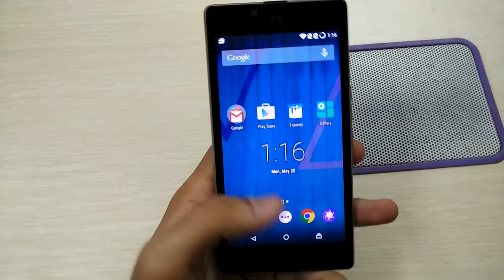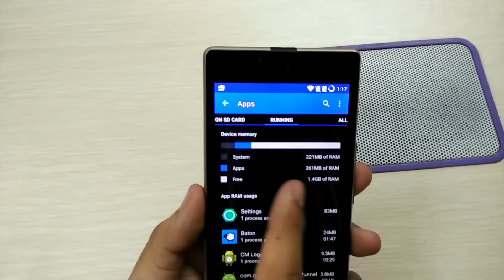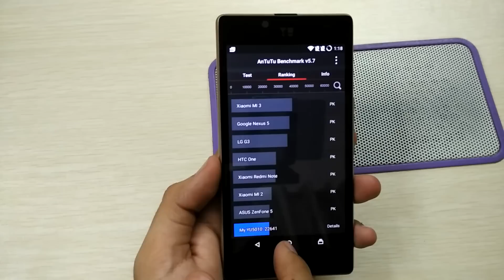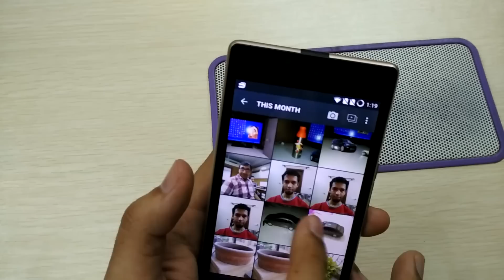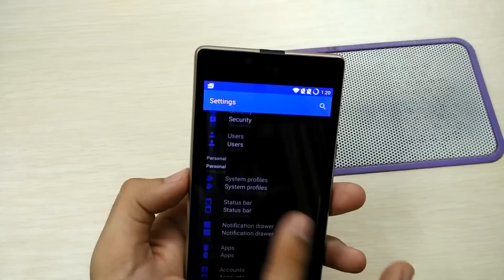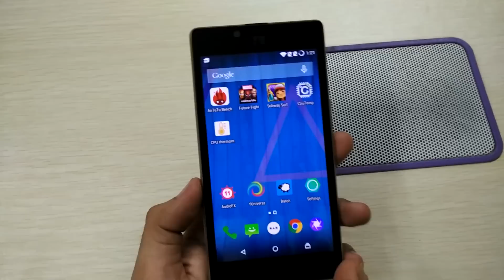Yu Yuphoria Review In Hindi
A budget phone with all the top ingredients, this is what Yu Yuphoria is about. It has a solid and beautiful built, excellent front facing camera and decent battery life.

Should you be going for this phone or opt for another budget handset instead?